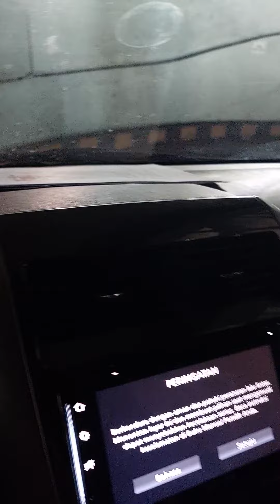Jalan menuju roma